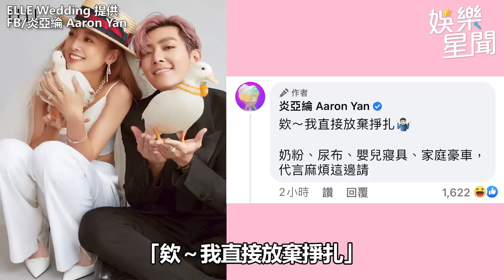炎亞綸無預警曬照：我們結婚了 鬼鬼認了「起過色心」相愛相殺｜娛樂星聞